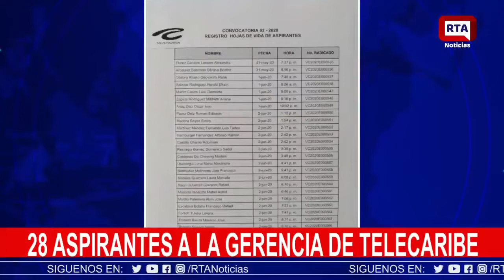‪28 aspirantes a la gerencia de Telecaribe ‬